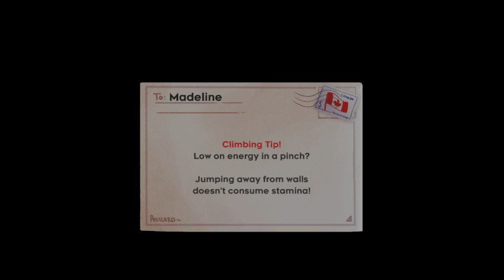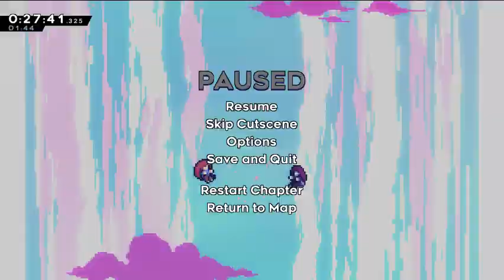Celeste Speedrun in 36:35 [IGT]